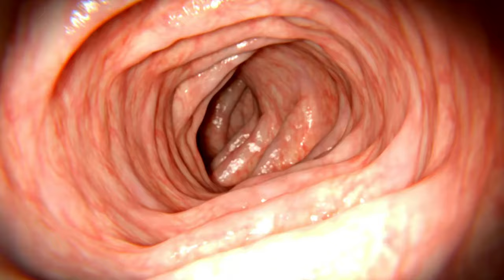You NEED To Do This If You Want To Save Your Dog Suffering From Parvo! | Vet Explains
Parvo is a word that strikes fear in the hearts of both puppy owners and veterinarians alike, and rightfully so! This devastating virus can and will kill your beloved puppy in less than a day without proper treatment and is, unfortunately, one of the most common diseases we see at the clinic that young unvaccinated puppies succumb to.

So in this video, I will explain exactly what Canine Parvovirus is, what the clinical signs, causes, diagnosis, and treatment options are as well as what you can do to prevent your pup from contracting this virus and how you can try and get rid of it if you already had it on your property.

Now Canine Parvovirus is a highly infectious virus that commonly causes severe illness and death in young unvaccinated puppies between the ages of 6 weeks and 6 months. The reason why this virus is so deadly is due to the way in which it mutated to infect and injure the pup’s body.

Fighting Canine Parvovirus is a bitter life and death battle. The combination of dehydration suppressed immunity and overwhelming infection makes this virus probably one of the most difficult diseases to treat for us as veterinarians. We have some nasty Parvo strains in South Africa, and for me personally, I probably have a 60% success rate with this virus, and this is even when I tried everything I possibly could to pull them through by means of intensive hospitalization. The survival rate drops even further if the dog is not given veterinary attention quickly after showing clinical signs, or if the dog is not hospitalized with sufficient supportive care.

This virus is a death sentence, but it can easily be prevented by means of a proper vaccination protocol. So please, if you do get a new puppy, make sure he/she is vaccinated. It will save you a lot of money and many unnecessary tears in the long run.

If your puppy did get sick with Parvo and managed to make a full recovery, then he will typically have lifelong immunity and should lead a normal life once the recovery period is completed.

Here is a breakdown of the info covered in this video:

00:00 Introduction
01:13 Clinical Signs of Parvovirus in Dogs
05:15 Causes of Parvovirus in Dogs
06:32 Diagnosis of Parvovirus in Dogs
07:37 Treatment of Parvovirus in Dogs
11:42 At-Home Remedies for Parvovirus in Dogs
13:19 Prevention of Parvovirus in Dogs
17:21 Take Home Message

The purpose of this channel is to share free, accurate, factual, and evidence-based information regarding the health and well-being of pets.

My Product Recommendations from this video: 👉

F10 Disinfectant
Electrolytes for puppies
Hill’s Prescription Diet Digestive Care i/d
Royal Canin Veterinary Diet Gastrointestinal Low Fat wet dog

💳 Enjoy my work? Consider buying me a coffee

Gear I use to create my videos: 👉

If you have any questions or concerns regarding your pets that you want me to cover in-depth, please let me know and I'll try my best to be of value to you.

Do not disregard professional medical advice or delay seeking it based on information from this content. Relying on information provided by this content is done at your own risk. In the event of a medical emergency, contact your veterinarian or veterinary emergency facility immediately.